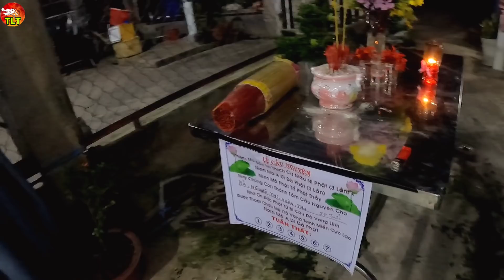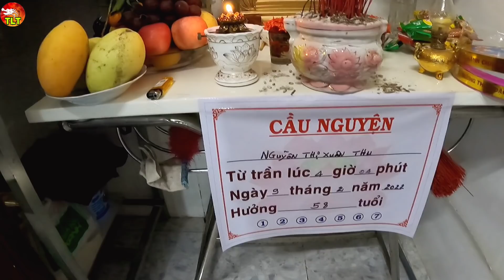Ớn lạnh quỷ nhập tràng người phụ nữ bị hành xác gần nửa tháng đã qua đời/ Phần 1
Ớn lạnh quỷ nhập tràng người phụ nữ bị hành xác gần nửa tháng đã qua đời/ Phần một